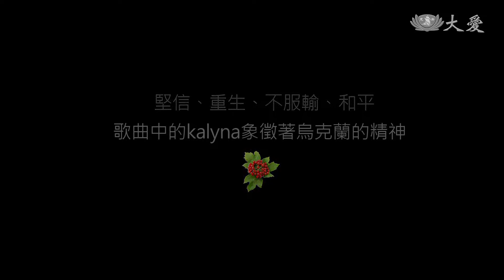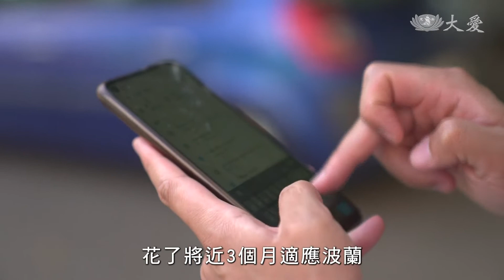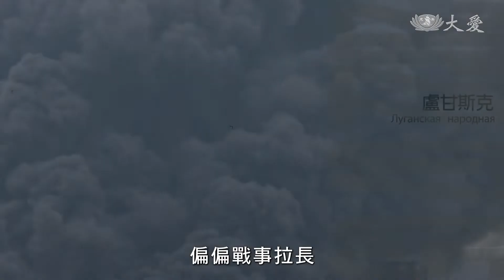歸鄉無期暫棲異地 烏克蘭難民謀生記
俄烏戰火沒有停火的跡象，許多男人步上征途，逃出烏克蘭的，大部分都是婦孺。以逃到波蘭的難民來說，孩子們陸續被安排進當地的學校復學。只是，在另一個國度就學，烏克蘭孩童的挑戰不少，要重新適應環境、還要學習新語言。有些大人為了尋求經濟獨立，已經找到工作賺錢，這種情況就是波蘭政府的期待。